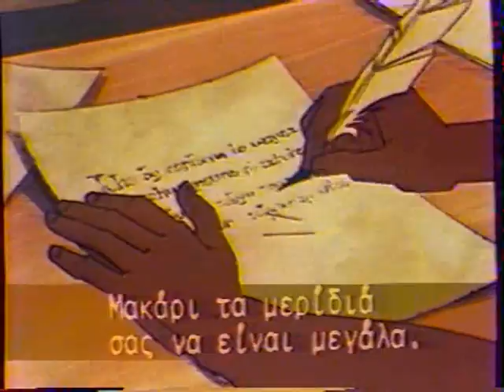Moby Dick API